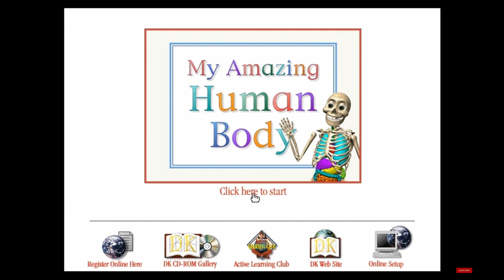That Time The Suite Life of Zack and Cody Had a Seance | The Ghost in Suite 613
Hey guys! Today I decided to cover The Ghost in Suite 613, it was an episode of the classic Disney Channel show The Suite Life of Zack and Cody. This was their Halloween episode so it's perfect for spooky season.

I'm sure a lot of you remember this show and this particular episode. I hope it gives you a bit of nostalgia like it did for me.

I hope you have a good day/night/unit of time! Thank you so much for choosing to hang out here with me today! Bye!